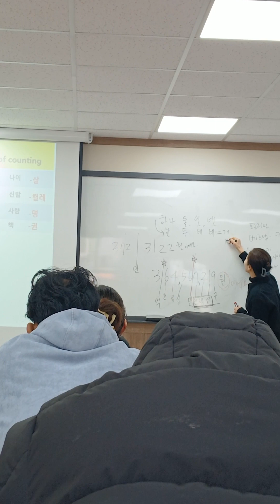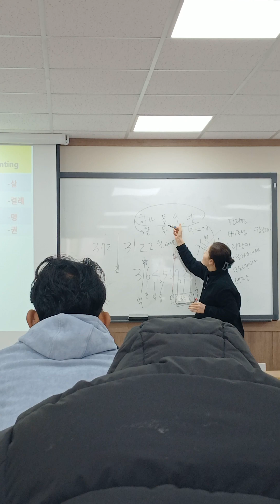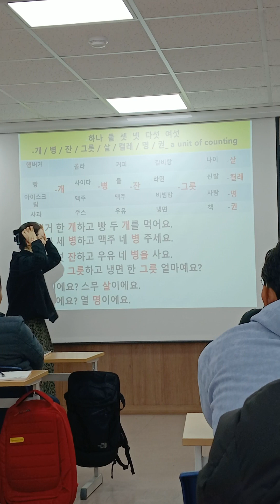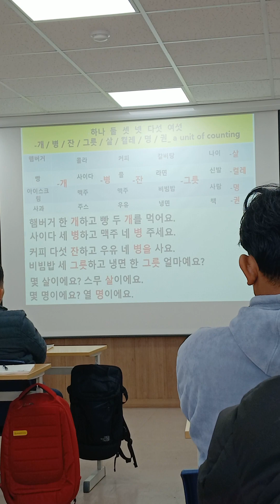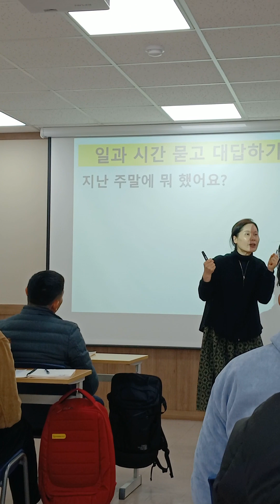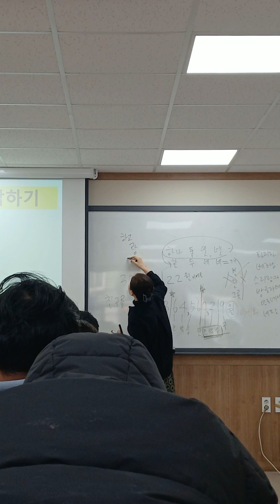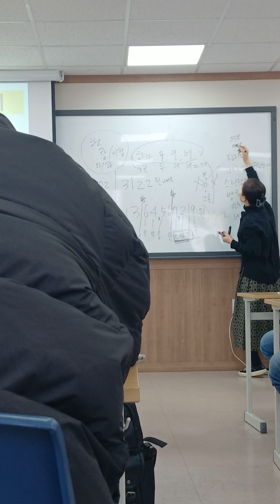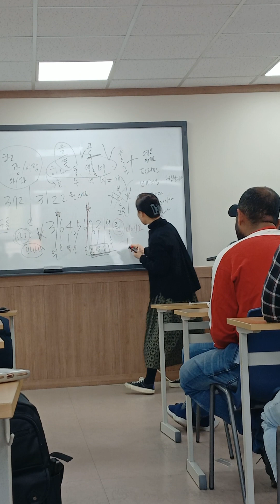lSino/Native Korean number | Counting unit | Pure Korean Lecture